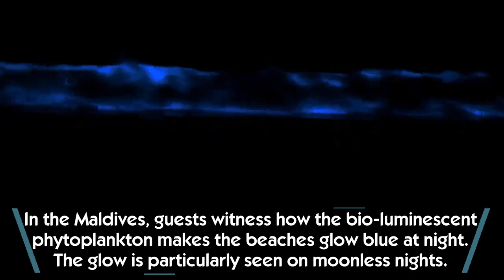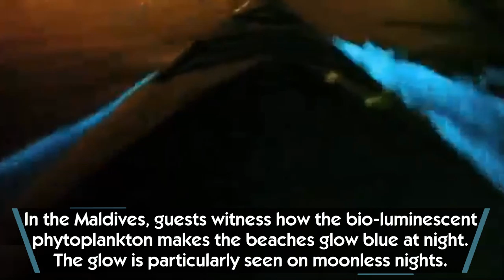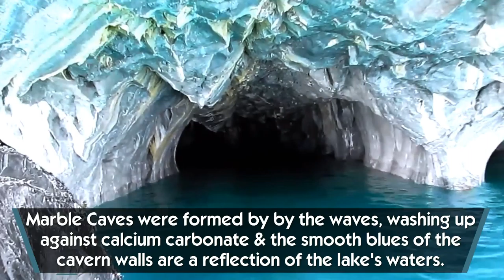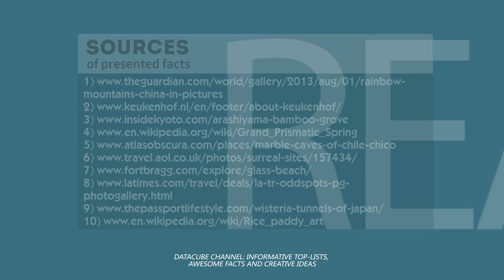Most colorful places on EARTH & 10 stunning destinations to visit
Every country has its own incredible natural wonders and tourism destinations, which attract thousands of visitors from different parts of the planet but among all popular tourism destinations there is only a small percentage of places, which possess incredible natural beauty.

These places may be described as stunning, incredible or even crazy as it seems that Mother Nature has spared no time and colors on creating them.

We have decided to create a top list of places, which have unique color patterns and attract tourists only with their flamboyancy. All these places should be on your bucket list and here is the list from this video presentation (please note that we have used the footages on the fair use terms & provided all the links in the credits section):

- glowing ocean water and beaches at Rangali Island, Maldives (and other places, where there is bio-luminescent phytoplankton), more

- the world's largest flower garden – Keukenhof in Netherlands;

- how Mother Nature turned old trash into a unique Glass Beach in California;

- vivid colors  in Grand Prismatic Spring in Yellowstone National Park;

- Wisteria tunnels / Kawachi Fuji Gardens in Kitakyushu, Japan.

Please leave favorite destinations from your bucket list.